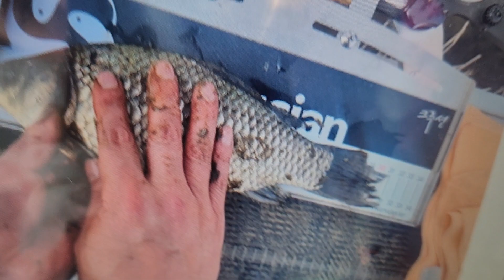위천붕어낮에올라오네요2024년 3월 16일